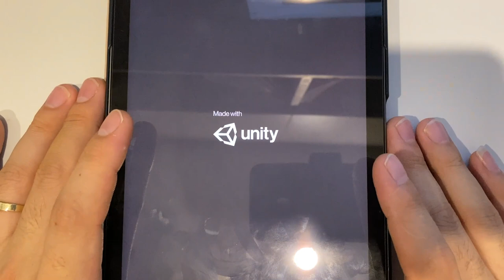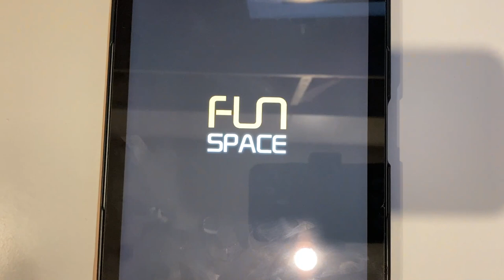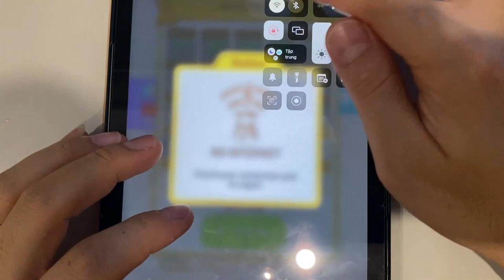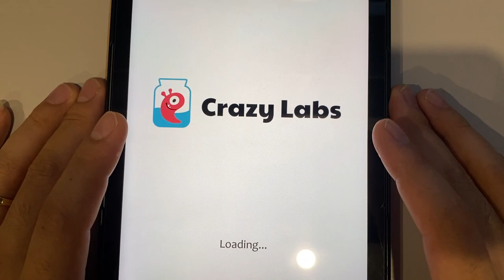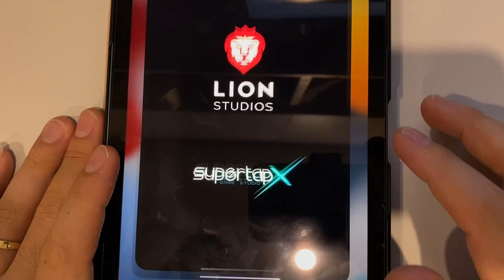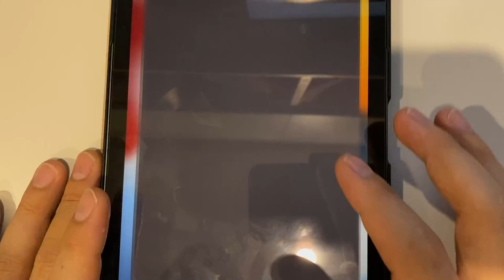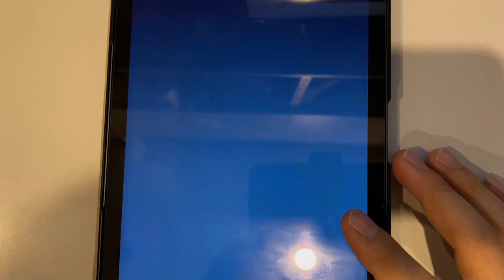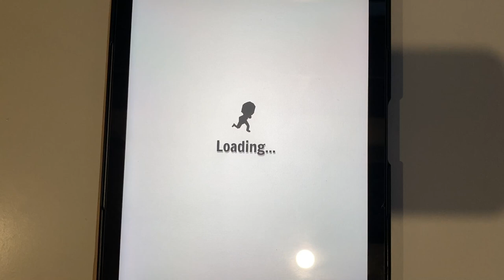Sonic Dash | Teeth Shield | Run Rich 3D | Save The Dog | Coin Rush | Save The Girl | Crowd City...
Sonic Dash | Teeth Shield | Run Rich 3D | Save The Dog | Coin Rush | Save The Girl | Human Vehicle | Crowd City